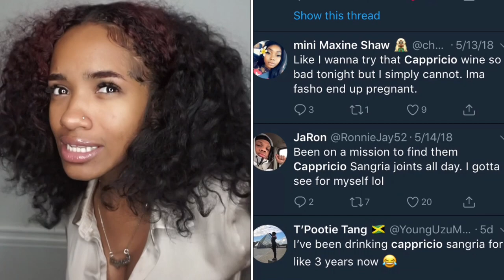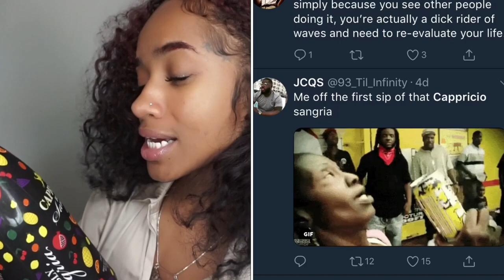Get DRUNK w/Me !! | Capriccio Review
♡ OPEN ME ♡

@MrsAiyana IG
@MrsAiyana Twitter
Infinite_Pretty Snap